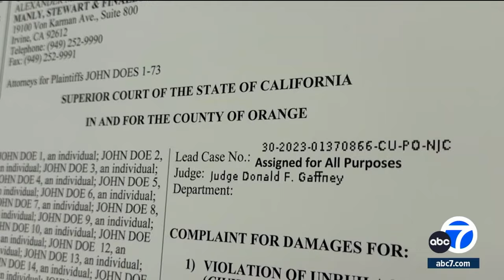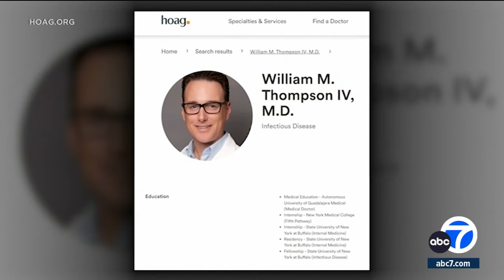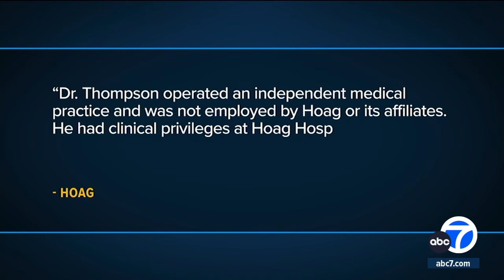Lawsuit accuses Orange County doctor of sexual assault during exams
A wolf in sheep's clothing is how alleged victims of Dr. William Thompson IV described the Newport Beach infectious disease physician. Full story